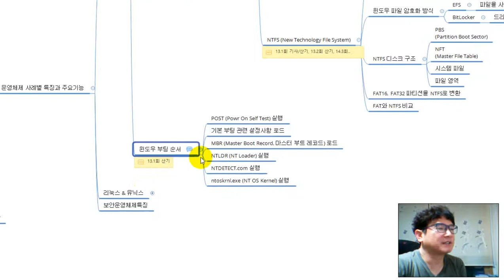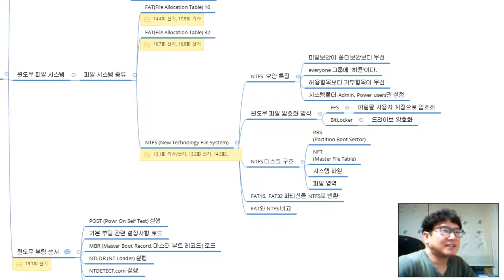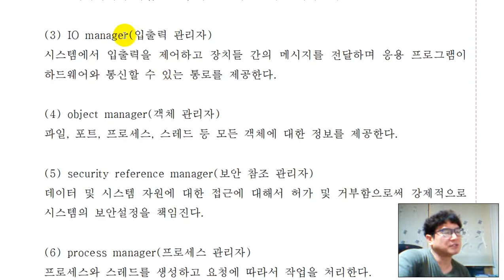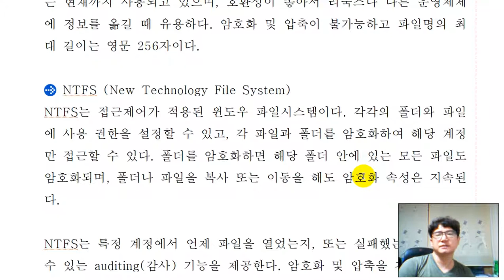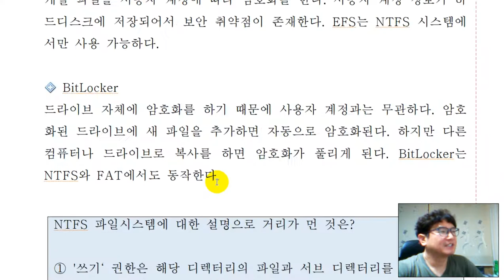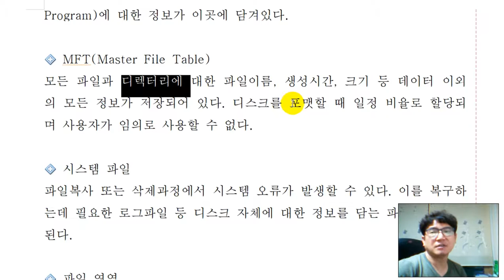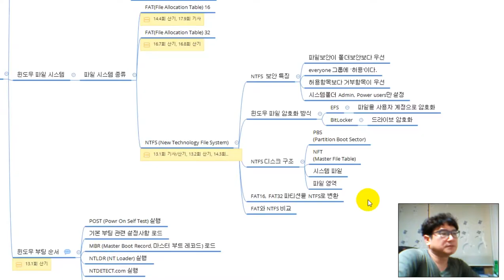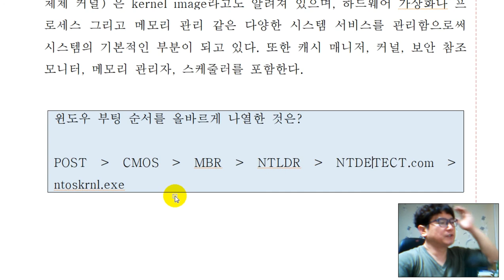[시스템보안][운영체제] 윈도우 운영체제